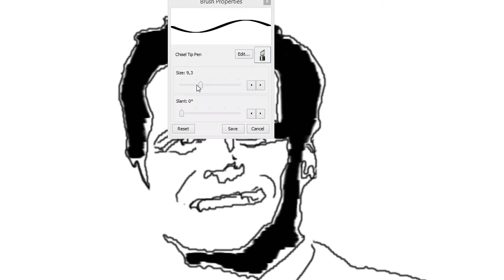Drawing Matt Gaetz on a graphics tablet.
Hi guys. In this video I will try to draw Matt Gaetz. Write comments I will try to answer.